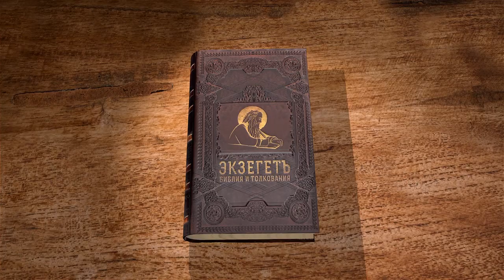Книга пророка Исайи. Глава 19. Игумен Арсений (Соколов)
Египет должно постичь наказание Божие.
Спасительное действие этого наказания на Египет.